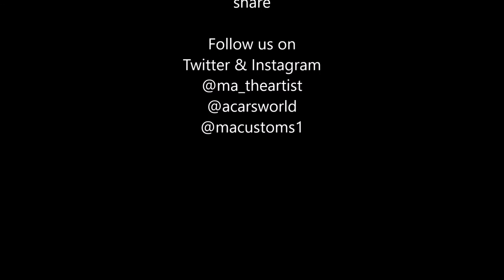Lexus LC 500 Review and Start-up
Sorry meant to put a pic up of the lc 500 sema version slipped my mind once I finished the video. With that being said I do have a start-up in place of that. The video for the start up is from simons24 on youtube. In this video I give my pros and cons about the LC500 what I want and what I look forward to when and if I get one. Tell me what you think about the LC500 in the comments below.